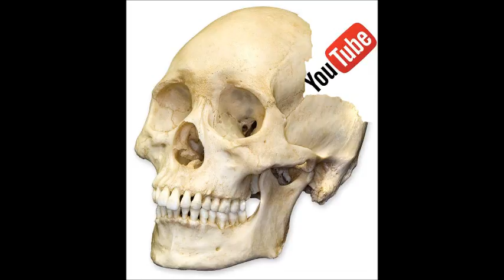Clean up your language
Keep your audience alive and involved